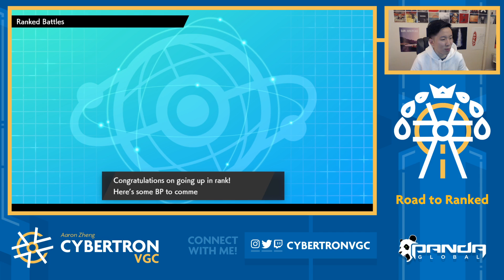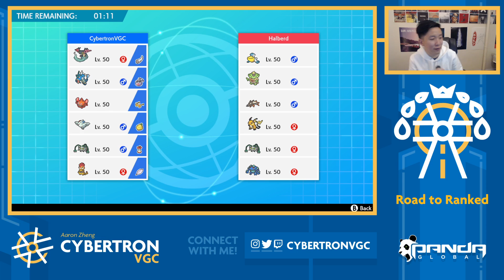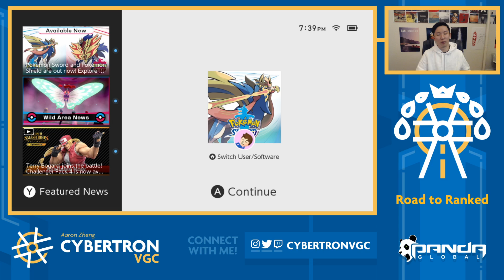Road to Ranked #1 - A NEW GENERATION! | Competitive Pokemon Sword/Shield Battles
Today, we're kicking off Road to Ranked for Pokemon Sword and Shield! VGC 2020 rules have not been announced yet, so until then, we'll just be playing the online Doubles ladder (all Pokemon allowed except for legendaries, Dynamax allowed, G-Max not allowed). We kick off the series with a fun team around Choice Band Moxie Gyarados and Dragapult!